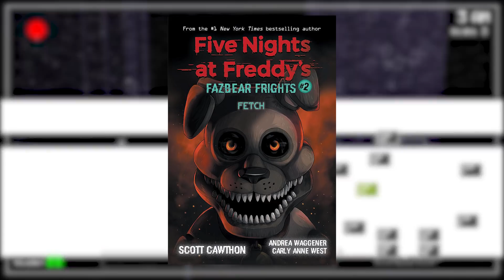Roxanne Wolf & Glamrock Chica Teasers are Up (FNAF Security Breach News Update)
Scott Cawthon has released the final two teaser images for FNAF Security Breach on the Five Nights at Freddy's Reddit as part of the 6th anniversary of the original FNAF game. While these new teasers do not reveal any new story information they give us a new look at two animatronics Roxanne Wolf and Glamrock Chica. So let's take a look at them in this analysis video and news update fro FNAF Security Breach.

You've been watching SuperHorrorBro Mike and this was a video looking at the final teaser images for Five Nights at Freddy's Security Breach.